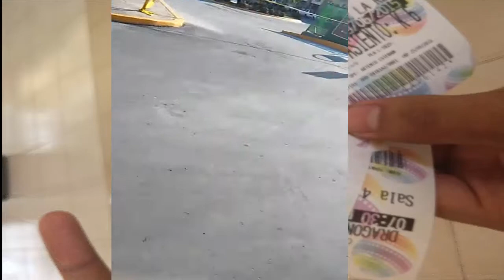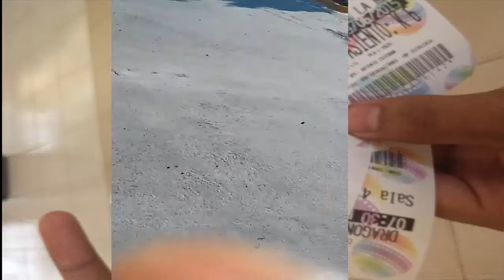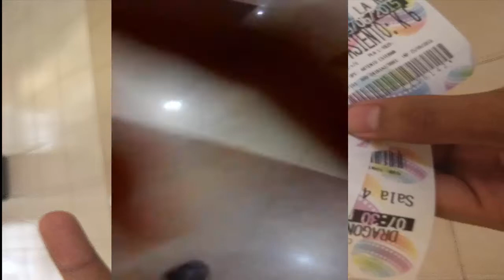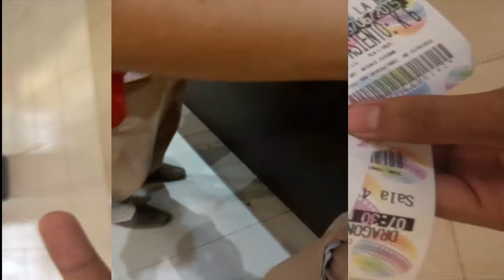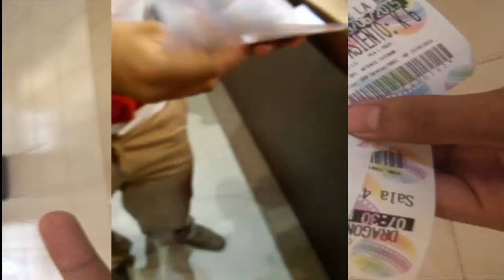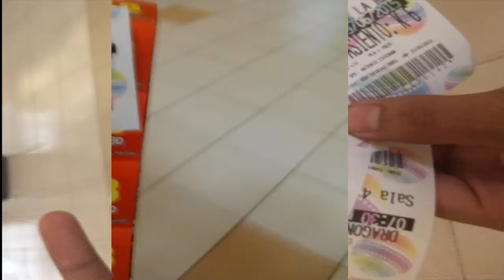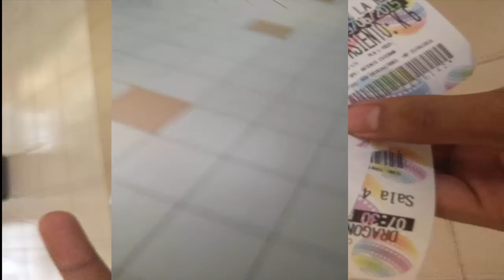de compras para los boletos de la dragon ball z resurreccion de freezer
esta muy hermoso el video fuimos los primeros en comprar los boletos en la ciudad somos pro muy pro y crack

espero que les guste el video y no olviden de dejar su like y suscriban se eso me motiva a subirles mas videos y si le ponen en favoritos eso seria wow algo hermoso me daría un orgasmo homosexual de media hora

nos vemos asta la próxima